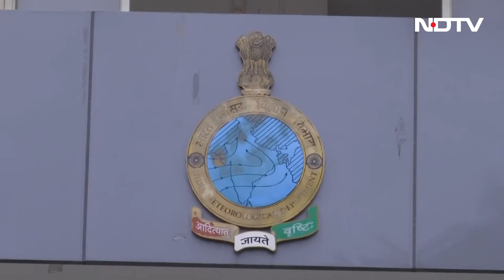Delhi Rains Today: इतनी बारिश के बाद भी उमस भरी गर्मी क्यों? भारी बारिश से चारों तरफ पानी | Monsoon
Heavy Rain In Delhi: Delhi NCR के लोग एक तरफ जहां उमसभरी गर्मी का सितम झेल रहे हैं. वहीं पहाड़ी राज्यों Uttarakhand और Himachal में जोरदार बारिश ने कहर मचा रखा है. दिल्ली-एनसीआर समेत उत्तर भारत के ज्यादातर इलाके इस वक्त उमस भरी गर्मी की चपेट में है. उमसभरे इस मौसम ने लोगों का हाल बेहाल कर रखा है. मौसम विभाग की ओर से लगातार बारिश का पूर्वानुमान जताया जा रहा है, लेकिन बादल है कि बरस नहीं रहे. आमतौर पर इन दिनों में दिल्ली में ठीक-ठाक बारिश होने की वजह से गर्मी थोड़ी कम  होती है. लेकिन इस बार तो हालात बिल्कुल अलग है. इस चिपचिपी गर्मी से राहत पाने के लिए लोग बड़ी बेसब्री से बारिश का इंतजार कर रहे हैं.